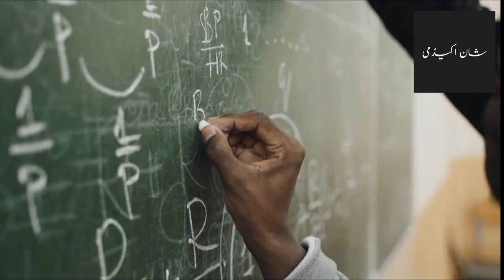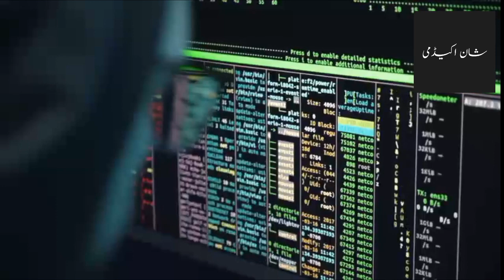world in 2030 | Quantum computer is our future.@Takhtionline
world will be change in 2025
what is quantum computing Quantum computing whoever change the world?
why Quantum computing is dangerous for the world Hoi Hoi can used for humanity
 world in 2025
what will happen in next 10 years
technology will change the world in next 10 years